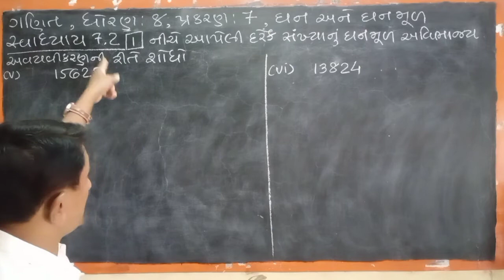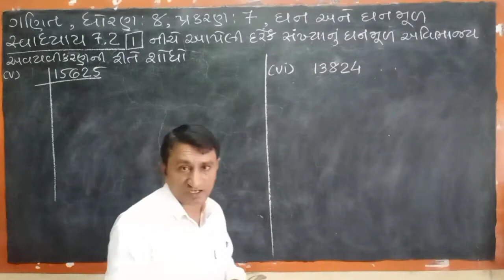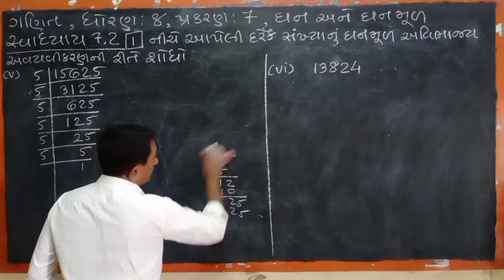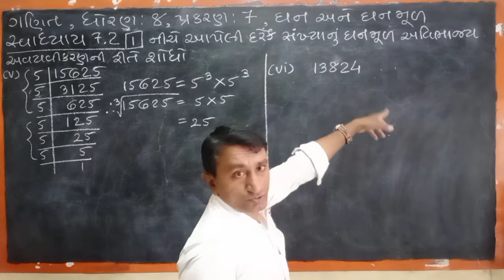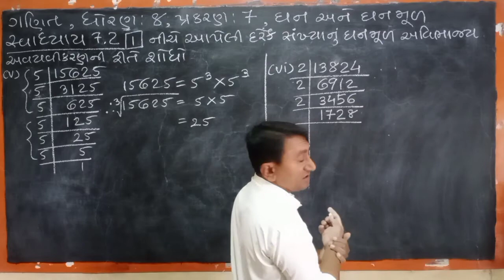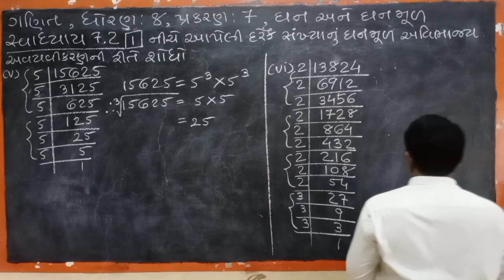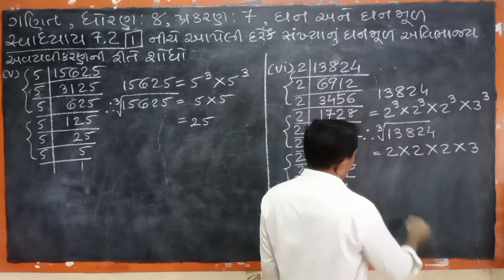ગણિત | ધો.8 | સ્વા.7.2 | દા.1(v) થી (vi)